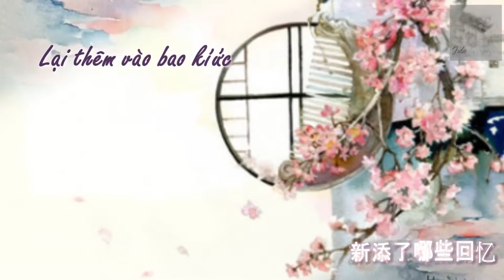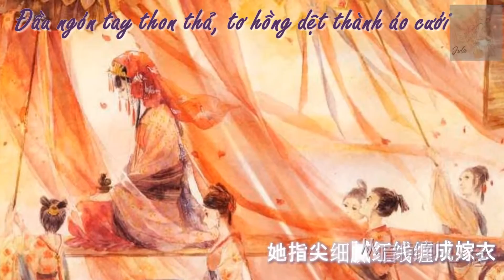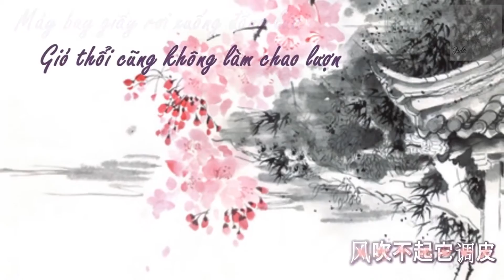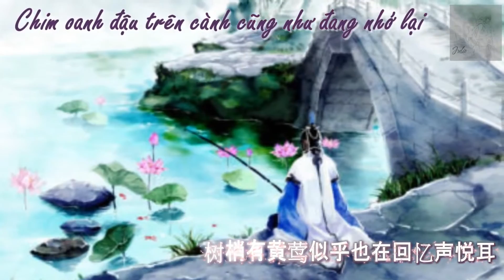[Vietsub] Vũ Quá Tích Niên (雨過昔年) - Kỳ Nhiên (奇然)